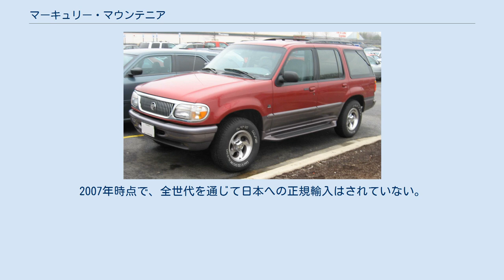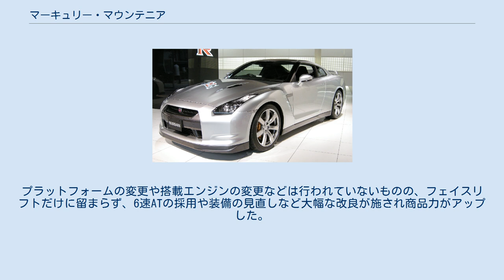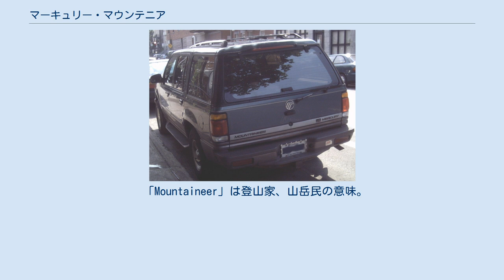マーキュリー・マウンテニア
マウンテニア(MOUNTAINEER)は、フォードが製造し、マーキュリーブランドで販売していたSUVである。
 1997年、フォード・エクスプローラーの高級仕様姉妹車としてマーキュリーディビジョンより発売された。
そのため基本的な外観やメカニズムはエクスプローラーと共通しており、他のマーキュリー車と同様の、いわゆるバッジエンジニアリング車である。
ただマーキュリーブランドらしく、内外装はベースとなったエクスプローラーよりも高級な仕立てがされているのが特徴。
2007年時点で、全世代を通じて日本への正規輸入はされていない。
 エクスプローラーのマーキュリー版として1997年にデビュー。
エクスプローラーとの違いとして、外装はグリル、バンパー、テールレンズのデザインの変更、内装は本革シートやウッドパネルの採用、高級オーディオ装備などの違いがある。
メカニズムもエクスプローラーと基本的に変わらない。
エンジンは4,009ccV6SOHC及び4942ccV8OHVが搭載されているのもエクスプローラー同様である。
1998年にマイナーチェンジを実施し、1997年モデルではエクスプローラーと同じであったヘッドライト形状が独自の形状のものへ変更された。
 2002年モデルとして2001年秋にフルモデルチェンジされる。
これはベース車両であるエクスプローラーのモデルチェンジに伴うものである。
また急仕立てされた先代とは違い、外装デザインはエクスプローラーとは差別化された独自のものとなった。
この縦型ヘッドライト、ウォーターフォールグリルと呼ばれるクロームメッキされた目の細かい縦格子グリル、メッキモール付テールレンズなどは、後にデビューするマーキュリー車へも採用されている。
搭載される4,009ccV6SOHC及び4,600ccV8SOHCエンジンや4輪独立懸架サスペンションなど、メカニズムはエクスプローラーと共通である。
 2006年兄弟車エクスプローラーと同時期に、ビッグマイナーチェンジが行なわれた。
これを実質上の3代目とする。
プラットフォームの変更や搭載エンジンの変更などは行われていないものの、フェイスリフトだけに留まらず、6速ATの採用や装備の見直しなど大幅な改良が施され商品力がアップした。
これは2005年を以ってリンカーン・アビエーターが生産中止されたことにより、次期モデルが登場するまでの繋ぎとしての役割を担う意味もあった。
 「Mountaineer」は登山家、山岳民の意味。